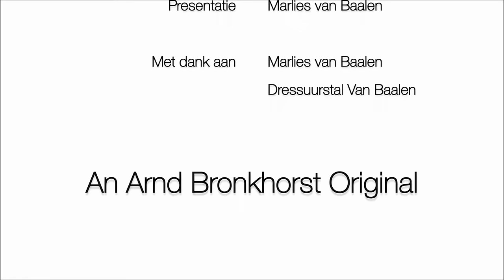Tips Marlies van Baalen: Een stille aanleuning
Een stille aanleuning is op alle niveaus van groot belang. Het levert hoge punten op in je proef, maar het geeft ook aan of je paard goed in evenwicht loopt. Bedenk echter wel: het hoofd van het paard kan maar zo stil zijn als de hand van de ruiter is! Marlies van Baalen laat in deze video op Dion Johnson DVB (v. Johnson) zien hoe zij traint op het verkrijgen van een stille aanleuning.